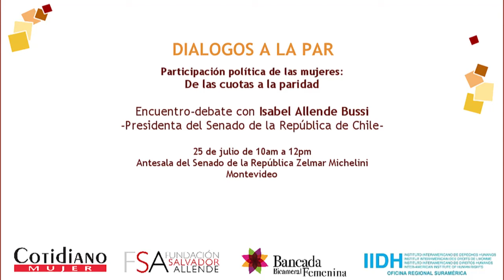DIÁLOGOS A LA PAR - Niki Johnson, 25 de julio de 2014